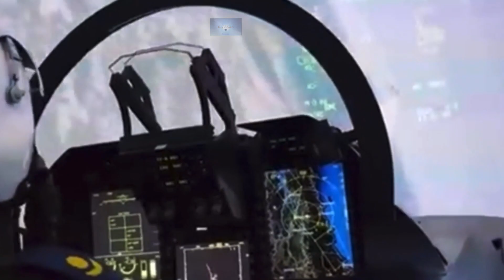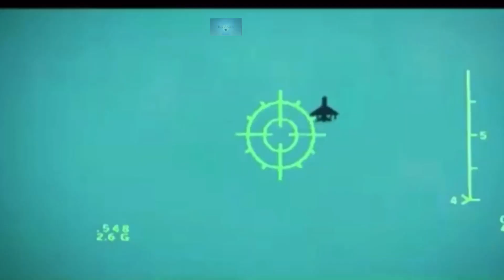Burmese Falcon JF17 Scary Dogfight ျမန္မာ့ေလတပ္ JF17 ဗမာ့စြန္ရဲ စီးခ်င္းထိုးပြဲ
How Amazing DogFight of Natively Strong Burmese Falcon JF17 powerful fight back Bullying eagles and using famous Short-Range-Air-Air-Missile PL-5EII Within Visual Range (WVR), PL-5EII is a successor of PL-5 Missile which has been continuously upgraded and now it's latest version which is PL-5EII has been added with a dual band, multi-element detector as well as a laser proximity fuse similar to the PL-9. The Missile's maximum range is 16 KM. PL-5EII Missile has been integrated on MAF JF-17 Thunder over the years and now is fully operational. Moreover, rumours that Myanmar Air Force has placed a confirm license manufacturing such Missiles for it's future home made JF-17 Thunder's fleet.